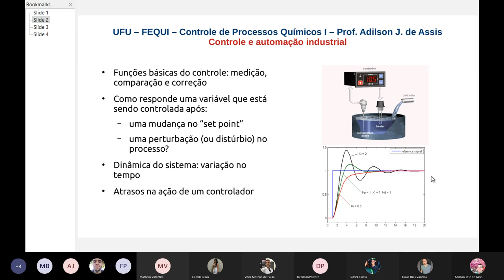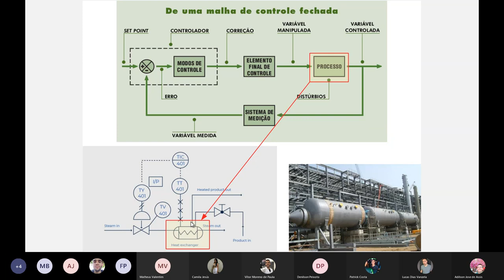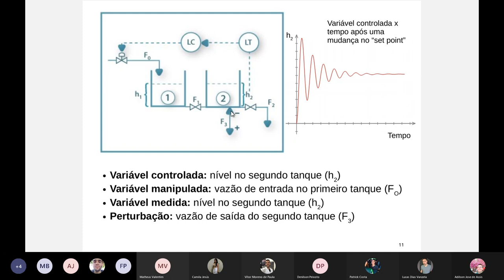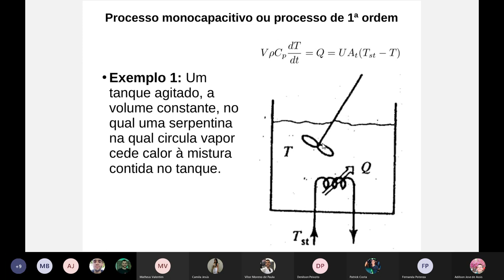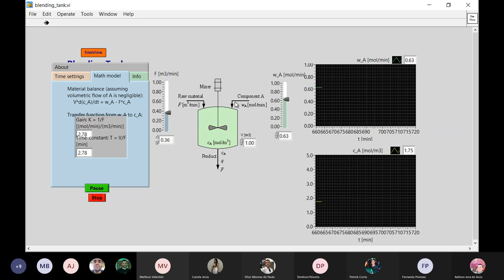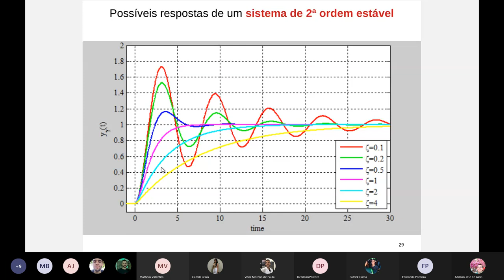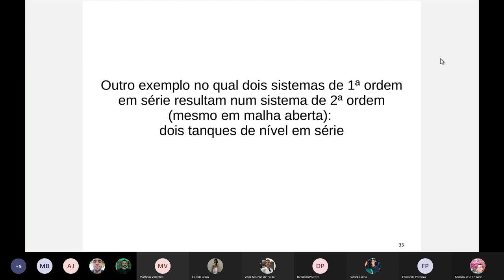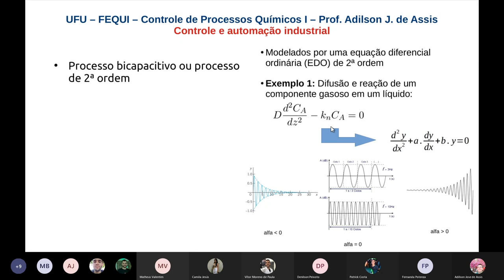Controle e automação industrial - Parte 1 - Dinâmica de sistemas e controle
Funções básicas do controle: medição, comparação e correção
Como responde uma variável que está sendo controlada após:
– uma mudança no “set point”
– uma perturbação (ou distúrbio) no processo?
Dinâmica do sistema: variação no tempo

Atrasos na ação de um controlador
Processo monocapacitivo ou processo de 1ª ordem
Processo bicapacitivo ou processo de 2ª ordem